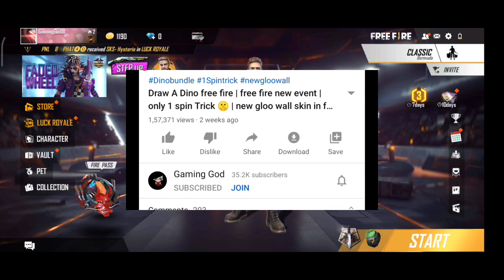tonight update | elite pass discount event | new event free fire | 25 august free fire event | by GG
Ignore Tags 😏
tonight update of free fire | dj alok giveaway 🥰 | 22 august new event free fire | by Gaming God
step up event free fire | free fire new event step up | Only 1 Spin Trick 🤫 | new m1887 skin | By GG
faded wheel free fire | faded wheel 1 only spin trick 🤫 | free fire new faded wheel event | Giveway😊
3.2.1 blow event free fire || Only 1 Spin Trick 🤫 | new gloo wall skin in free fire
change your fate free fire | new event free fire | event change your fate | free all items free fire
free fire time tunnel event | free fire 3rd anniversary event | free all character | free Elite Pass
New Underworld Curl Top Up Event | free parang skin in free fire | Giveway free fire new topup event
faded wheel free fire | only 1 spin trick 🤫 | new event free fire | new faded wheel event free fire
new emote party emote free fire | Only 1 Spin Trick 🤫 | new event free fire | doge emote free fire 😍
Draw A Dino free fire | free fire new event | only 1 spin Trick 🤫 | new gloo wall skin in free fire
Free Fire Power Balance event || new event free fire full details || All rare bundle only 1 Spin 😍by Gaming God

Game playback video credit-yo garena freefire. Non copyrighted.garena freefire

▶ IndonesiaFreeFire
▶ Latinfreefire
▶ Singaporefreefire
▶ IndiaFreefire
▶ Brazilfreefire

Gaming God
gaminggod